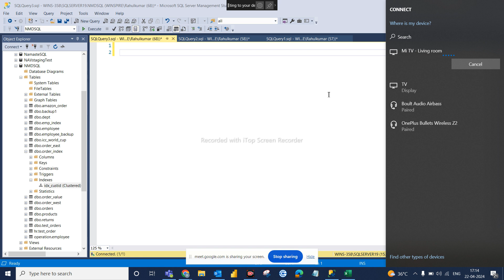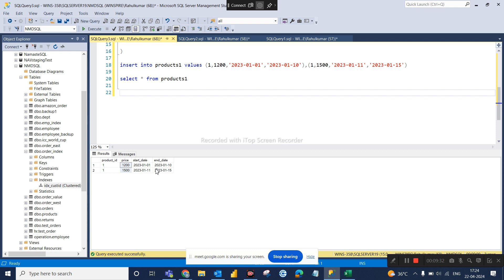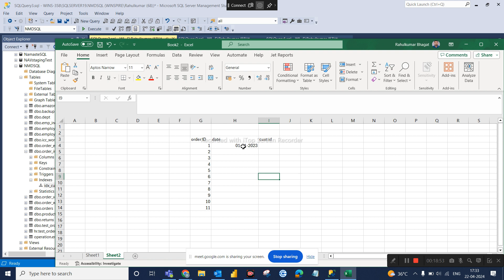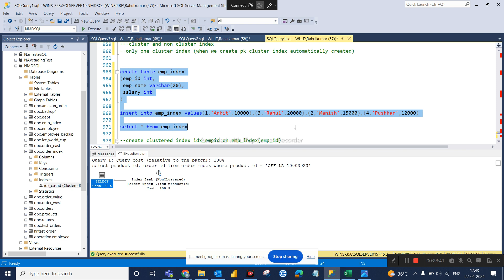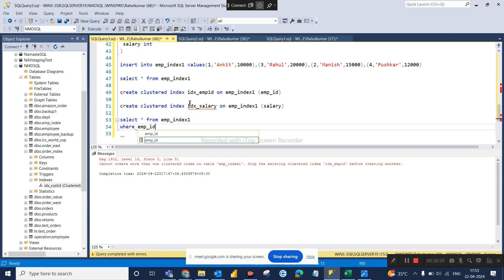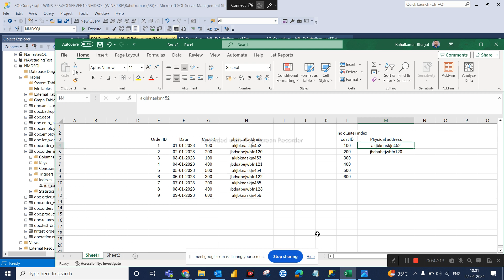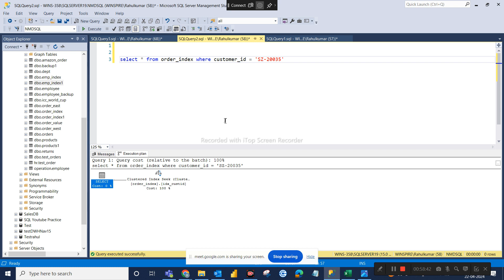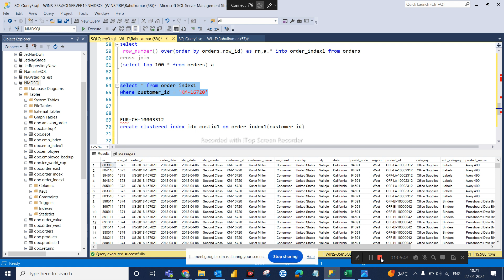SQL DAY 17